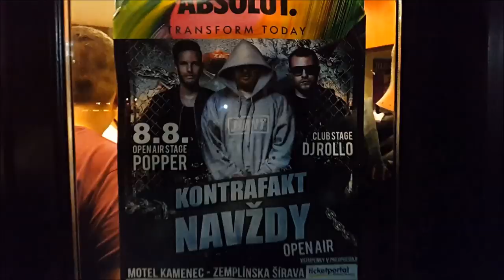Kontrafakt Motel Kamenec 8.8.2014 Part 1/6